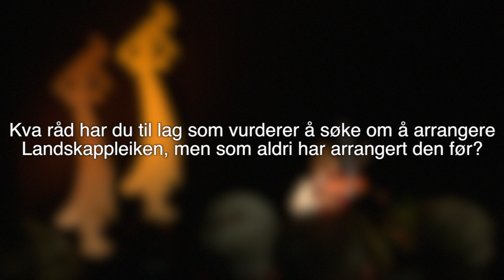Intervju med Kjærsti Gangsø, leder av Lanskappleiken 2016